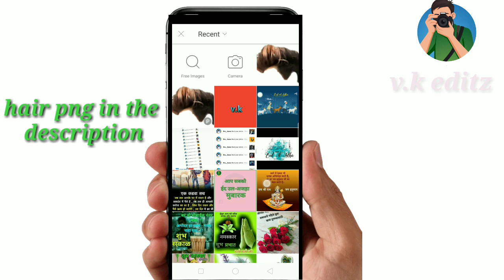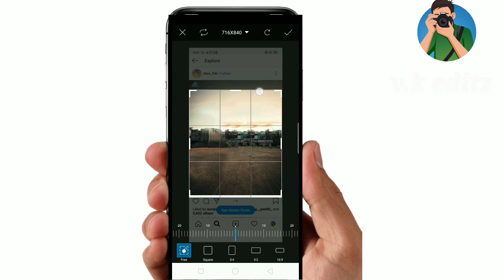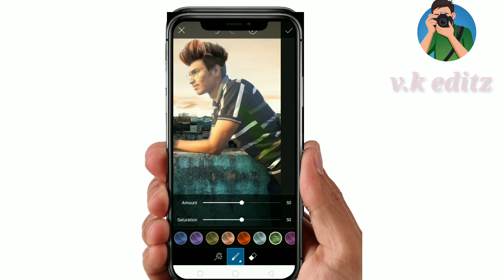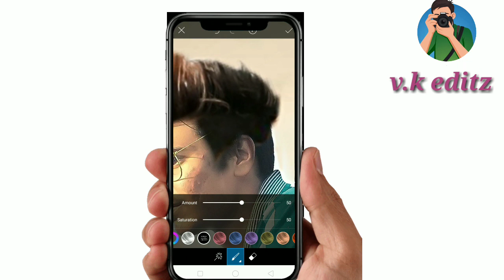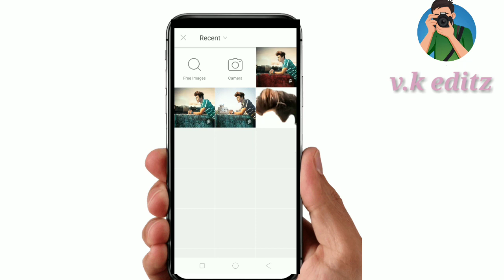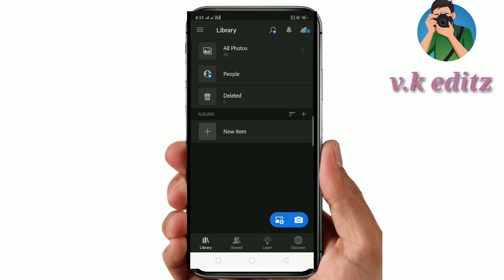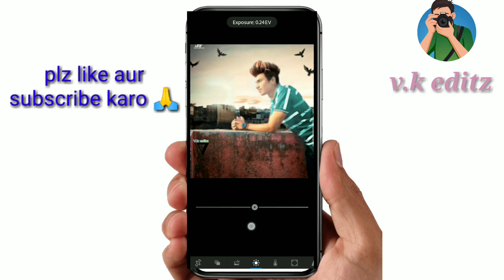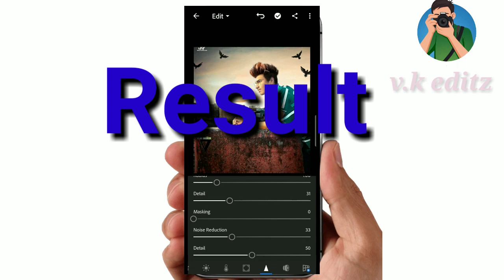PicsArt_-_ sunset Effect Photo 🔥😍 Editing tutorial new sunset photo editing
how to take photo sunset effect photo editing PicsArt

PicsArt photo editing Hd